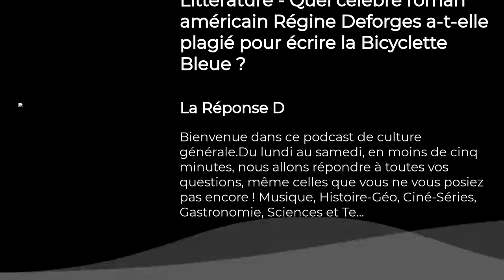Littérature - Quel célèbre roman américain Régine Deforges a-t-elle plagié pour écrire la Bicycl...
Bienvenue dans la Réponse D, votre podcast quotidien de culture générale créé par les membres du label Podcut. Du lundi au samedi, en moins de cinq minutes, nous allons répondre à toutes vos questions, même celles que vous ne vous posiez pas encore !

Aujourd'hui, nous sommes dans la catégorie Littérature avec cette question : Quel célèbre roman américain Régine Deforges a-t-elle plagié pour écrire la Bicyclette Bleue ?

Si vous voulez aller plus loin avec le sujet du jour, voici un lien recommandé par les auteur·ices

Ecriture : Valérie-Anne Maitre
Voix : Karen Etourneau, Pomme
Montage : Karen Etourneau

Voir Acast.com/privacy pour les informations sur la vie privée et l'opt-out.